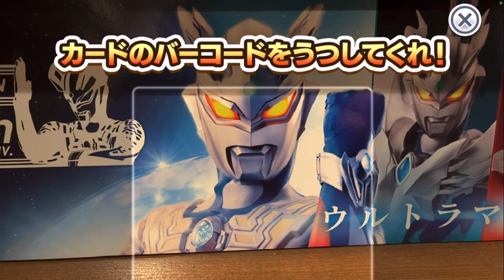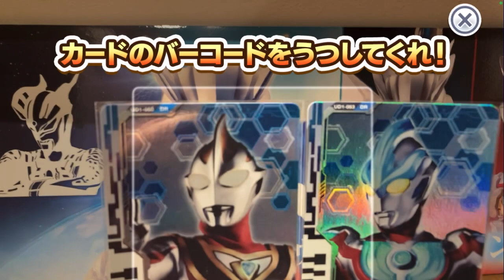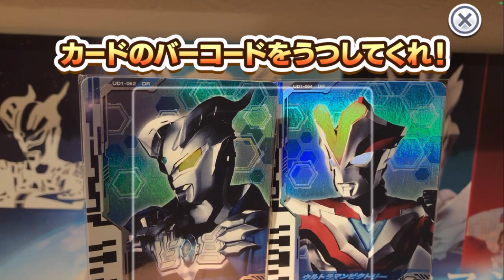【ウルトラディメンション1弾DRを使って「むずかしい」をバトル！】ウルトラマン フュージョンファイト◆ウルトラファイル ULTRAMAN Fusion Fight